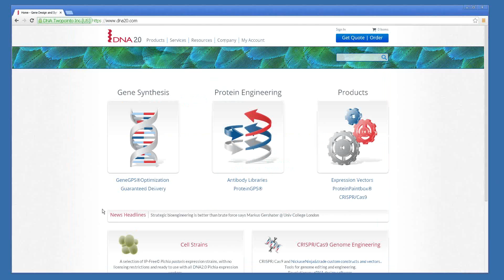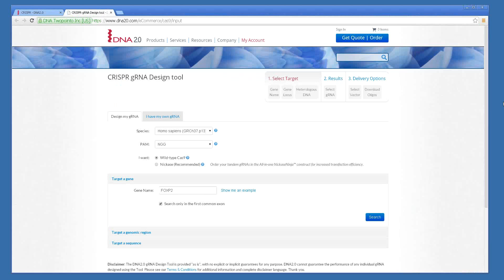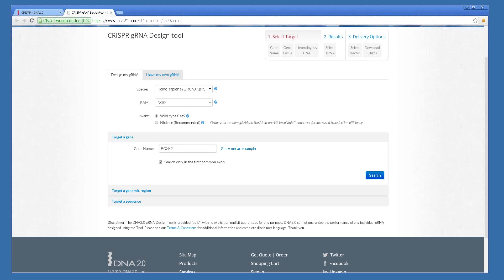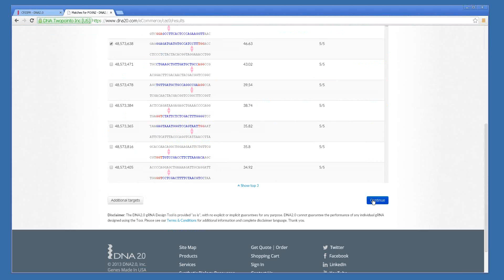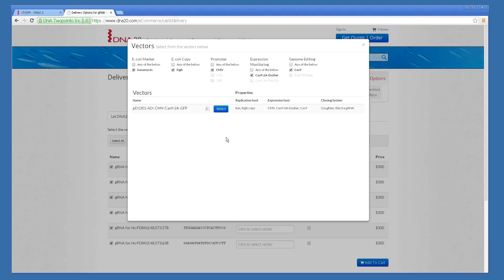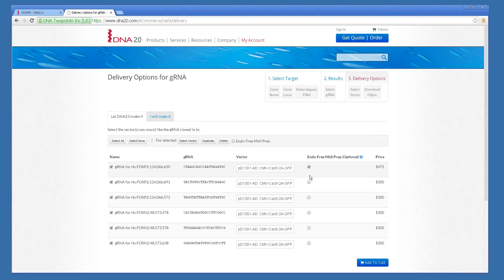CRISPR gRNA Design Tool Demo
wwwDNA20.com/crispr
Design gRNA(s) to efficiently engineer your target and minimize off-target effects by using DNA2.0's Scoring Algorithm.